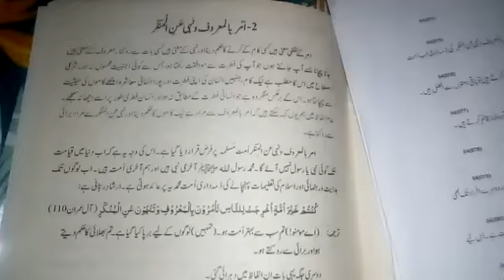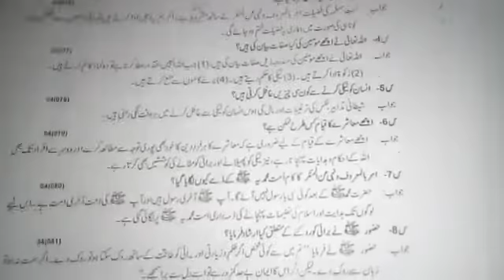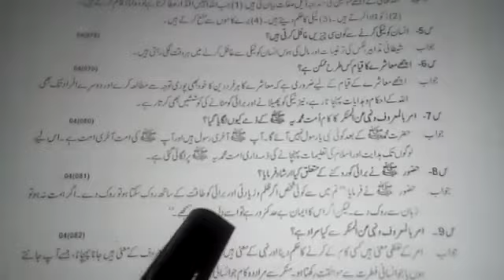Homework May 3rd Class 8